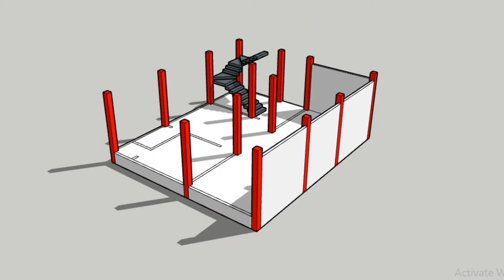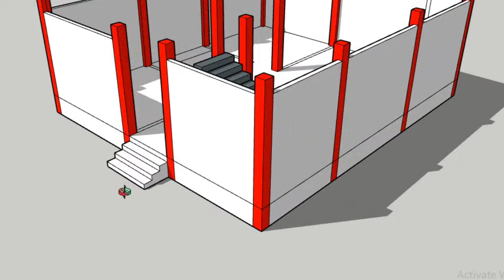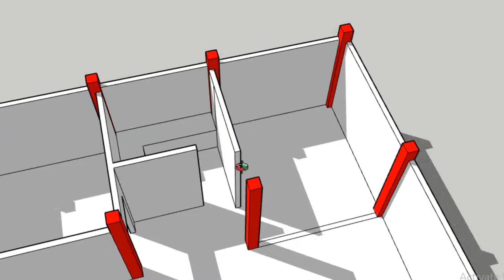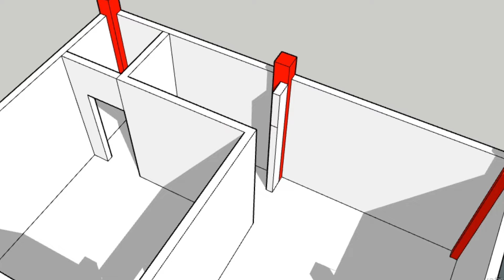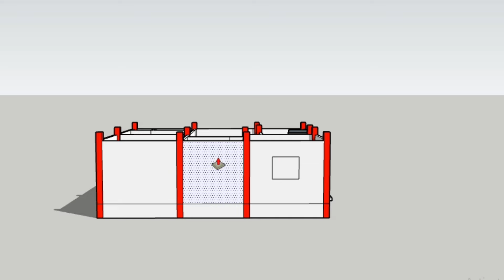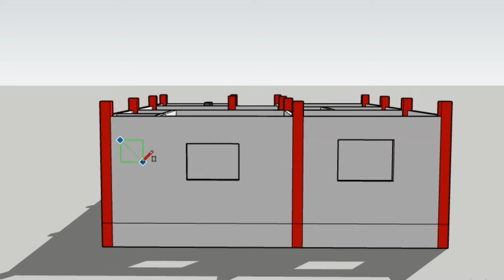28x32 house plan with 3 bedrooms || low budget house plan || 28 by 32 map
28x32 house plan with 3 bedrooms || 3 bedrooms house plan || low budget house plan || 28 by 32 map

28x32 house plan
3 bhk house plan
3 bedrooms house plan
house plan
home design
floor plan
house map
house drawing